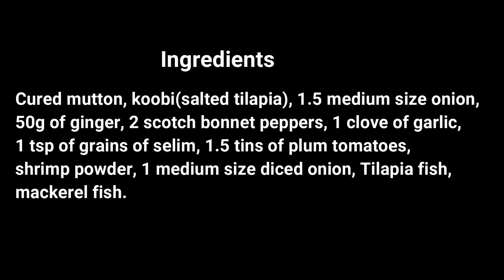HOW TO MAKE A TASTY MIXED FISH LIGHT SOUP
Ingredients
Cured mutton, koobi(salted tilapia), 1.5 medium size onion,
50g of ginger, 2 scotch bonnet peppers, 1 clove of garlic,
1 tsp of grains of selim, 1.5 tins of plum tomatoes,
shrimp powder, 1 medium size diced onion, Tilapia fish,
mackerel fish.